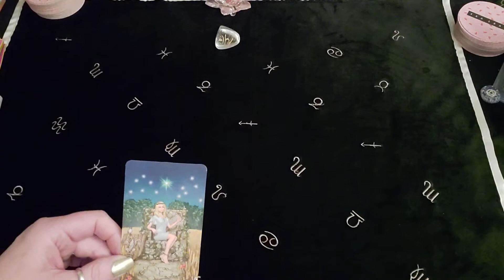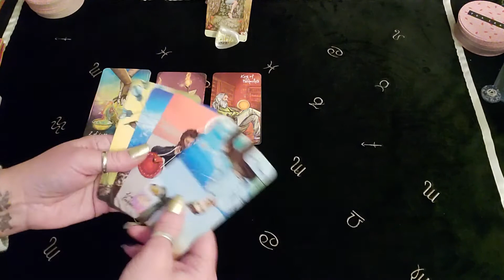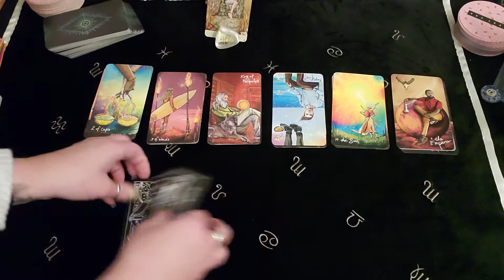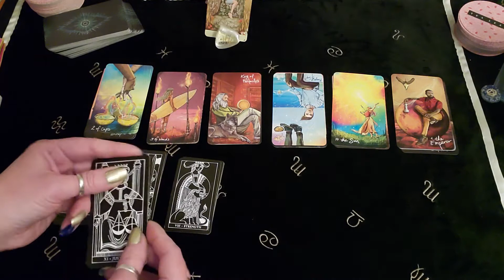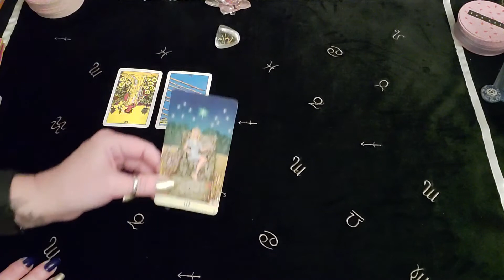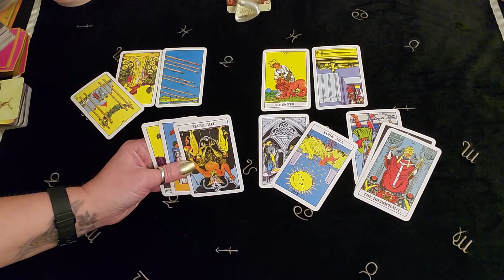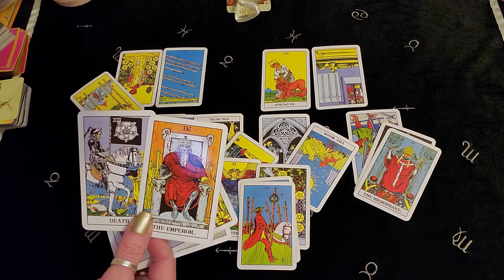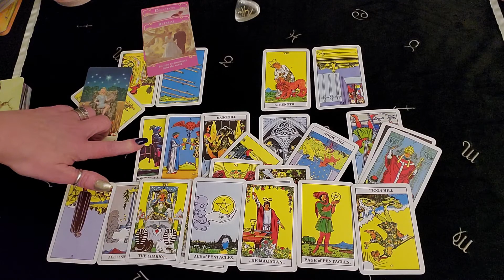PISCES! DRAGGING YOUR FEET? NO TRUST-4WARD MOVEMENT.ARIES-PISCES CONNECTIONS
Full spread 9:35